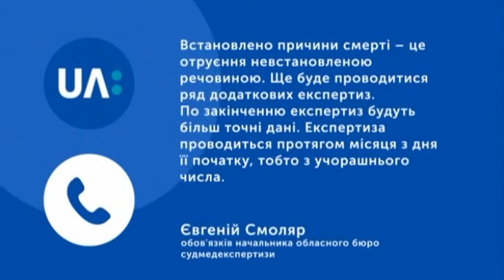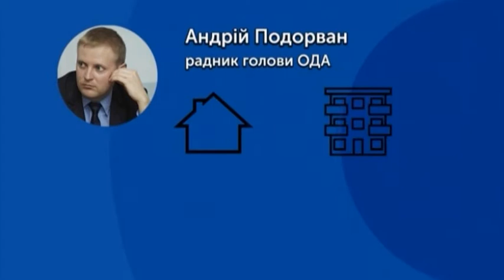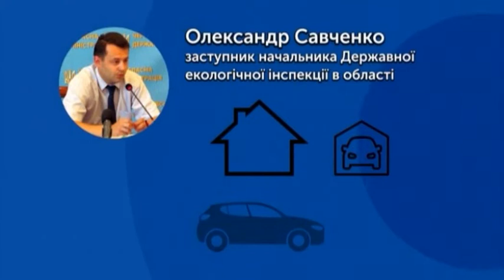10.12.2019. Новини. 17:00